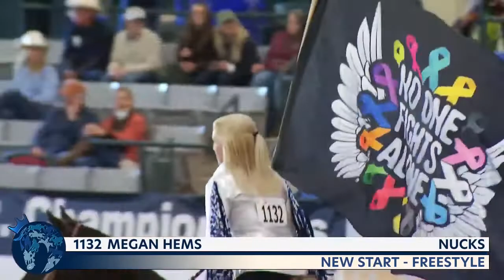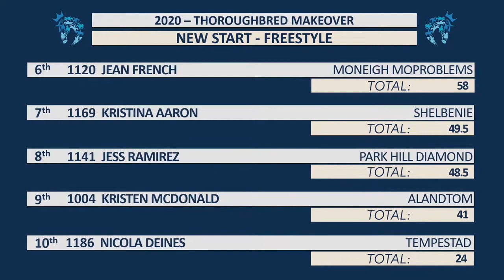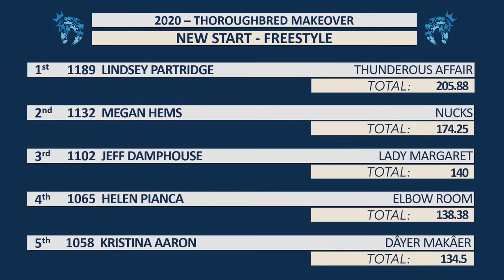2020 Thoroughbred Makeover Finale: Freestyle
The 2021 Thoroughbred Makeover and National Symposium included a competition year for horses from the postponed 2020 competition. Here is the Freestyle discipline from 2020.